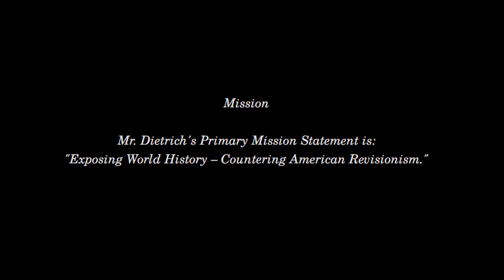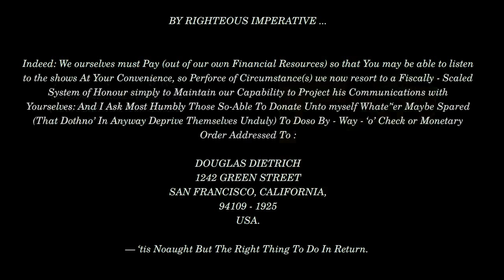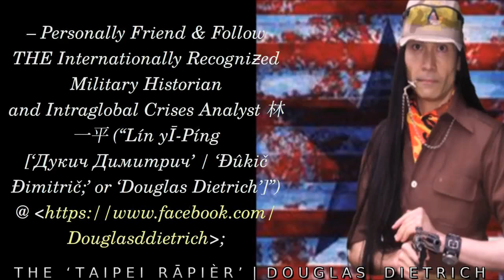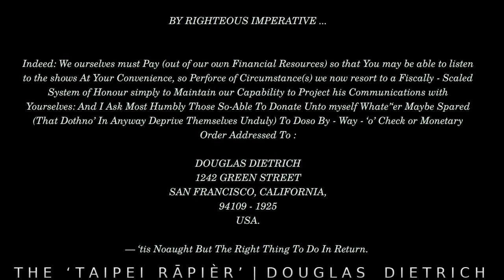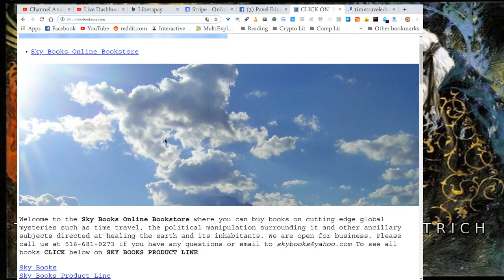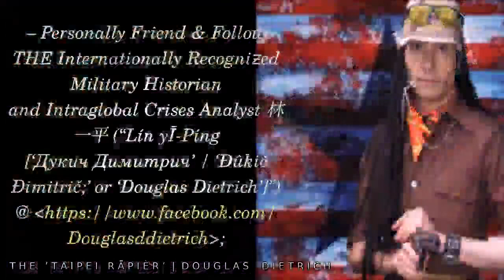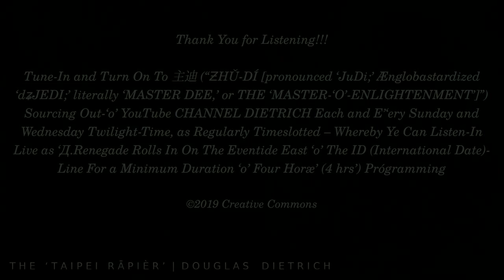2019 FEB 27 | 大旧金山三藩市 | DOUGLAS DIETRICH w/ PETER MOON | CRITICAL OMISSIONS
Title  大旧金山三藩市     Host  Douglas Dietrich     Guest  Peter Moon
Published  Marched  01, 2019     Streamed  February 27, 2019

臺北-剑杆 (“TÁĪPBĚĪH-JIÀNGĀN [THE ‘TAIPEI RĀPIÈR’]”) HOSTS LIVESTREAM ‘O’ “CRITICAL OMISSIONS” IN-CLOSING WEEK’SEND 中國農曆新年 (“ƵCHṐUNGGkGHUÓUÁ-NÓNGLÌ-XĪNNIÁN [‘CHINESE LŪNAR NEW YEAR’]”) FESTIVITIES AS CÉLÉBRATED THROUGHOUT 大旧金山三藩市 (“DÀ-JIÙJĪNSHĀN-SĀNFĀNSHÌ [THE ʻGREATER HEDGE-FENCED CITY ON THE THREE-PEAKED MOUNTAIN ‘O’ AULDEN GOLD;’ exonymous throughout The Sinosphere for ʻSAN FRANCISCO’ by way ‘o’ The Gold Rush : 1848—1855]”) BAY AREA METROPLEX REGION !!!

DOUGLAS DIETRICH
1242 GREEN STREET
SAN FRANCISCO, CALIFORNIA,
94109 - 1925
USA.